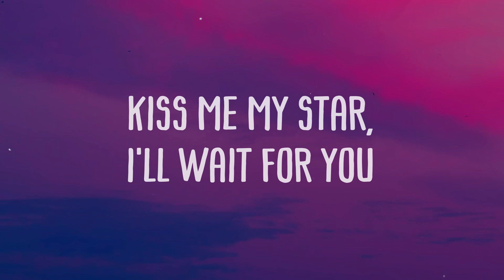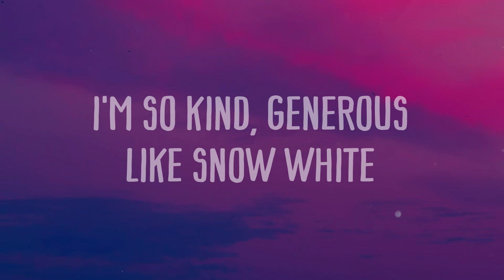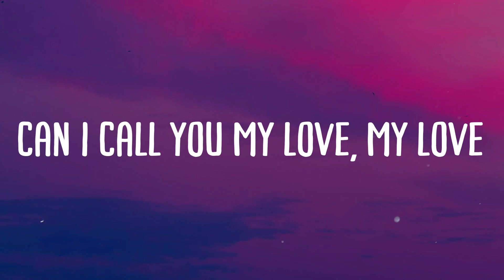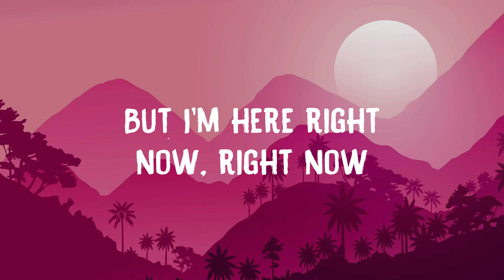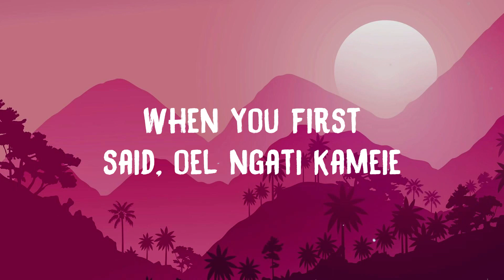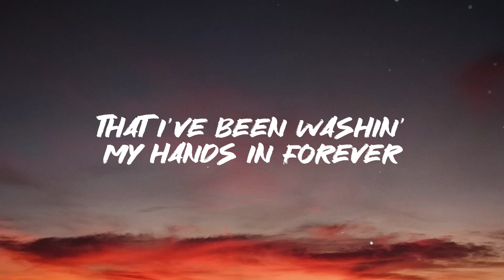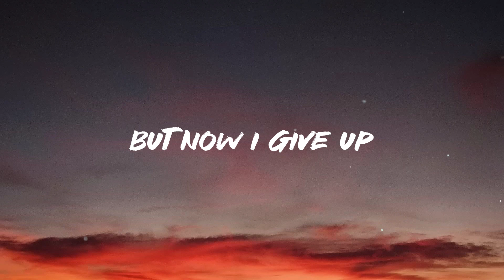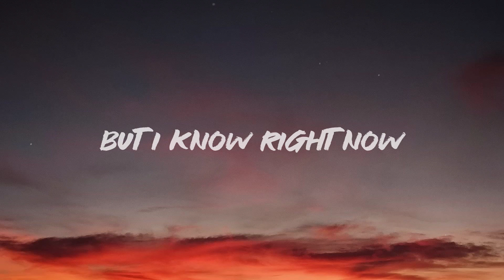Hermionong - TheChanisara -With Lyric- 💬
Hermionong - TheChanisara -With Lyric- 💬  Baby, you never know how cute you are
  Does it ever make you feel frustrated
  Being that perfect like a prince, the best
  Making me fall in love with all my heart
  Turn me into Jasmine
  I'll win a carpet ride with you
  Make me your Aurora
  Kiss me my star, I'll wait for you
  Wishing to have magic
  I will make you my baby boo
  Accio Confundo, Namo Namo
  Love you love you
  I'll be Hermione
  So I can cast a spell on you
  Turn you into my boo, my happy boo
  Make you realize
  Though I'm not enchanted
  But your heart's only mine
  If I'ma say I love you
  Can I call you my love, my love
  Hoo Hoo
  Hoo Hoo
  A dream is a wish your heart makes
  I will make you forget all mistakes
  Would you be Ron for me
  Play Wizard's Chess with me
  Before we're done, take my position
  Having fun, shall we
  I'm so kind, generous like Snow White
  The fairest of them all babe, am I right
  Make me your poisoned apple
  The moment you touch
  Now it's your play my baby
  Would you like to touch